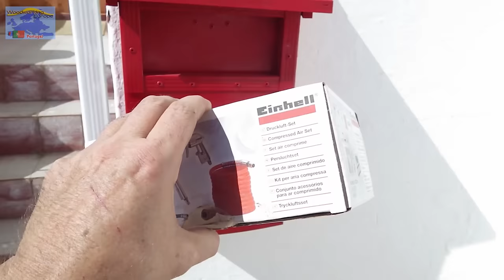#27 A new mailbox out of recycled materials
We are getting little boxes by mail, mostly with electronic parts for our Recycled Box Guitar builds. Our old mailbox just was to small, and so we would find some packages in front of the door or on top of the mailbox... A problem that had to be solved!

There are some T-shirts for sale on: (only Triple Chaos for now, but the Not Just Sawdust shirts will follow soon!

If you are a woodworker, living in Europe become a member of our Facebook Group!